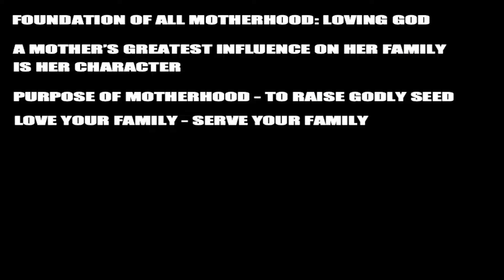Honor our Mothers | Pastor Mirek Hufton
We are a cross-cultural church that is passionate about reaching the lost and hurting. We are missions-minded and committed to raising up generations of mighty men and women of God! If you're in Georgia, check us out on Sunday mornings at either 9 or 11:15AM or Wednesday evenings at 7PM!

You can support this ministry and help us continue going all over the world: